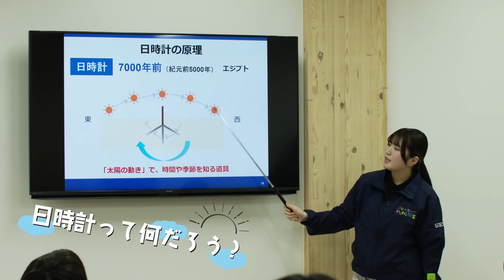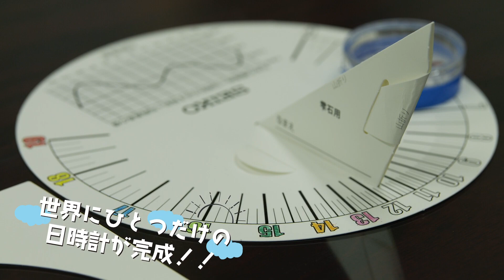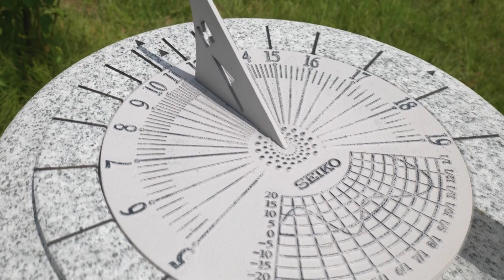セイコーわくわく時計教室 日時計編 in 雫石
セイコーのものづくりの地である岩手県雫石町で、特別授業が開催されました。
時計の原型である日時計のしくみを学ぶ子ども向けのワークショップイベント
「セイコーわくわく時計教室 ～日時計編～ 雫石」の様子をご紹介いたします。

伝統工芸「南部鉄器」製のオリジナル日時計を使用。
自然と時間とのつながり、そして“ものづくり”を学べる、工場ならではの体験学習型プログラムです。

挑戦、発見、気づきを通して、子どもたちが笑顔あふれる感動を体験し、その体験学習を生きる力につなげ、子どもたち自身が明るい未来を創っていくことを願い、セイコーは時を通した次世代育成活動を続けています。